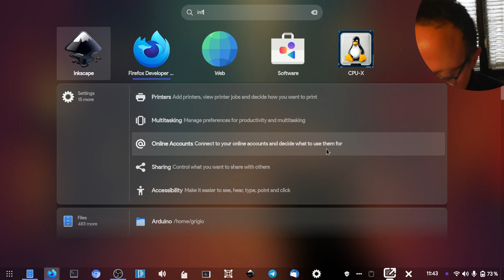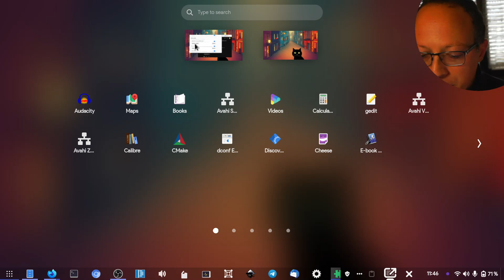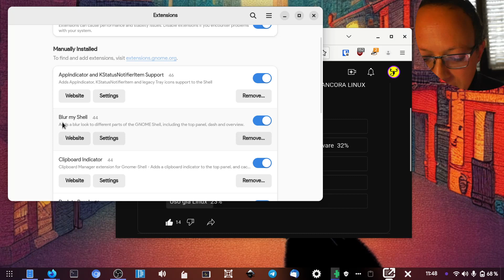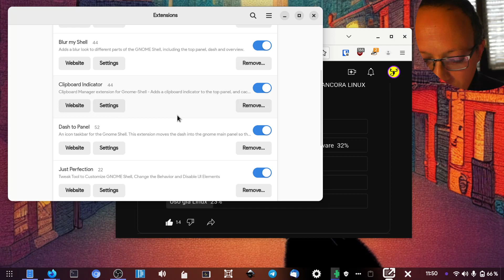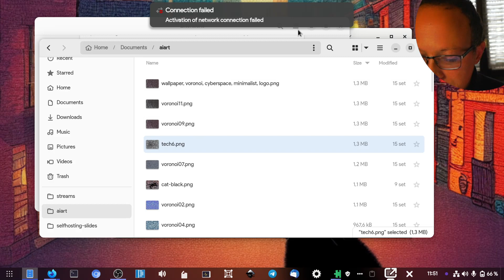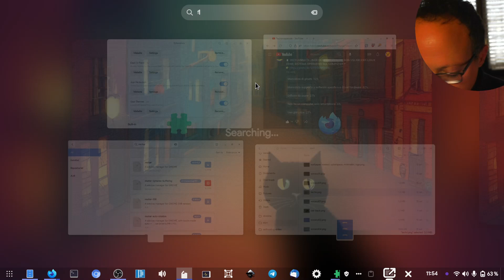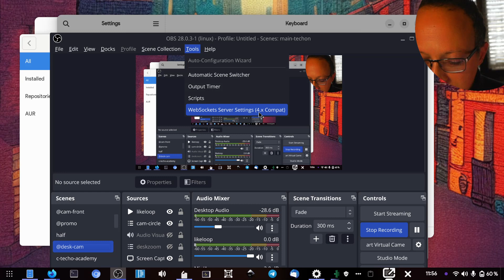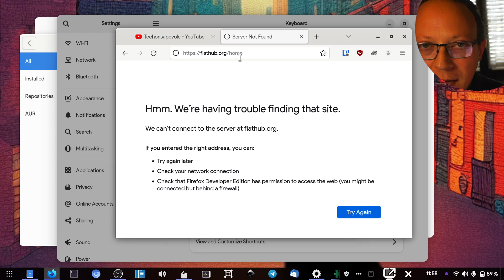🐧 IL MIGLIOR SISTEMA OPERATIVO ? GNOME WAYLAND, GESTURE E ESTENSIONI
Si specula sempre se l'anno futuro sarà l'anno di Linux sul Desktop, con gli ultimi aggiornamenti in GNOME 43 WAYLAND, FIREFOX 106 e OBS, l'usabilità è migliorata moltissimo e molto ancora si può fare tramite le estensioni.
00:00 Intro
01:30 PERCHÉ NON USARE LINUX?
02:52 GNOME SHELL 43
04:09 FIREFOX 106 GESTURE
05:48 ESTENSIONI
08:50 ANTEPRIMA FILES
09:58 MODALITÁ NOTTURNA FIX
11:15 FONTS
12:12 OBS E SHORTCUT GLOBALI
14:24 FRAMMENTAZIONE SOFTWARE PACCHETTI
14:40 QUALE LINUX DISTRIBUZIONE ?

INVESTI RESPONSABILEMNTE E A TUO RISCHIO